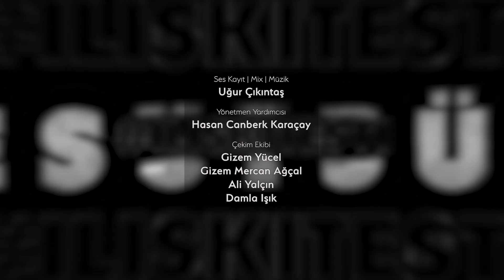Mesut Süre ile İlişki Testi | TurkNet Özel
Mesut Süre ile İlişki Testi’nin TurkNet özel bölümüne hoş geldiniz!

Geçtiğimiz Sevgililer Günü’nde TurkNet GigaFiber’liler ile birlikte bir araya gelelim, gülüp eğlenelim dedik. 😍

Tüm TurkNet GigaFiber’li abonelerimize davetiye gönderdik ve yanıt veren ilk 200 abonemiz ve Mesut Süre ile İlişki Testi ekibiyle Profilo AVM’de bir araya geldik. Sonuç ne mi oldu? Aşırı eğlenceli bir akşam geçirdik. Gülmekten kaçırdığımız bazı esprileri biz de videoda izledik hatta. 🤷‍♀️

İyi seyirler.

Sizleri de 1.000 Mbps’ye kadar download ve upload hızında taahhütsüz, çok yüksek hızlı fiber internet deneyimi için TurkNet’e bekliyoruz!